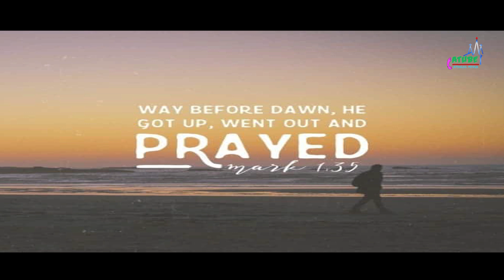MORNING PRAYER | അതിരാവിലെ പ്രാർത്ഥിക്കുക | Morning Mist | Mk 1:35 | Fr. Alen Chempakamamoottil